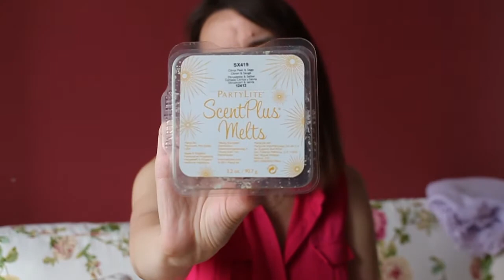cires terminées mai 2017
Voici les cires que j'ai terminé ces derniers mois.